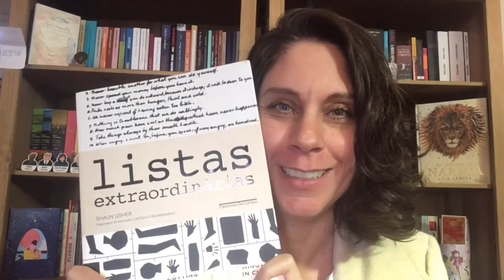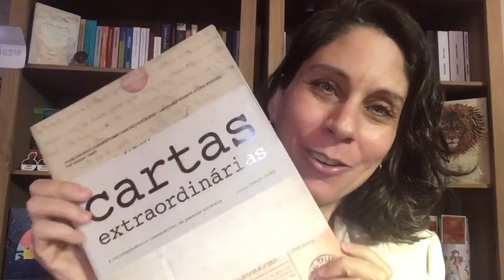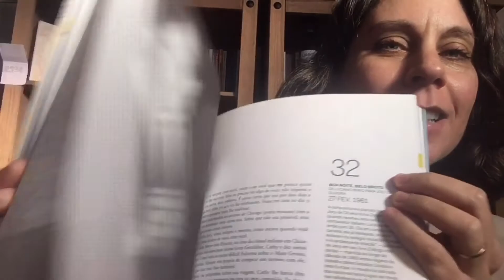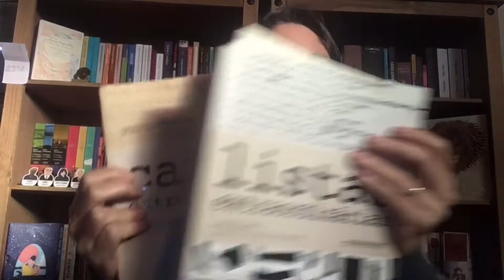Saudade de fofocar?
Vamos saber da vida de muuuuita gente! 😍😍😍